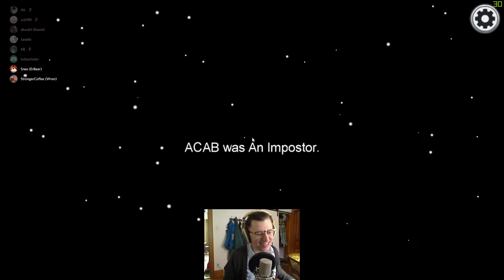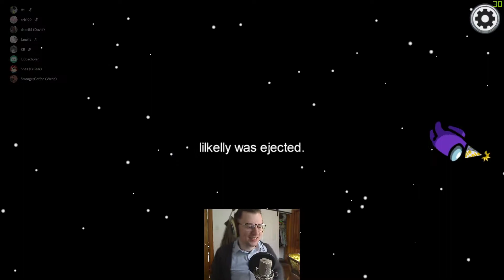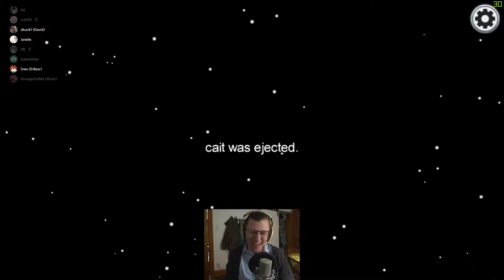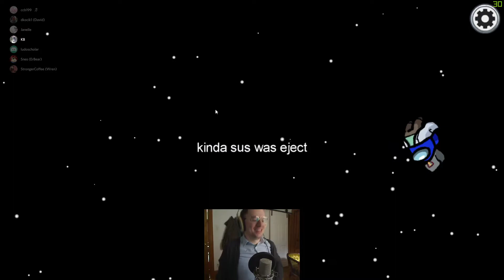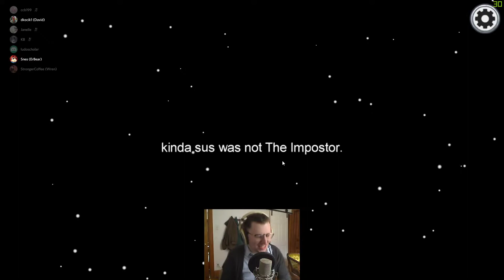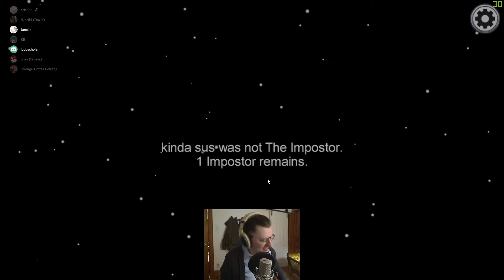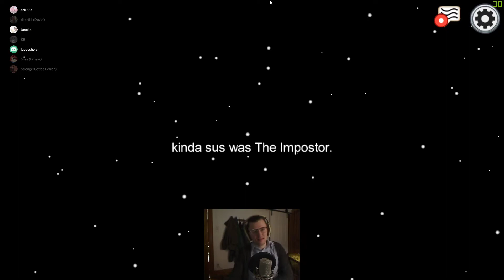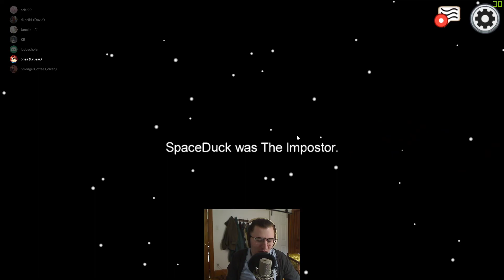Arena || Among Us 2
Broadcast approx. 09/28/2020